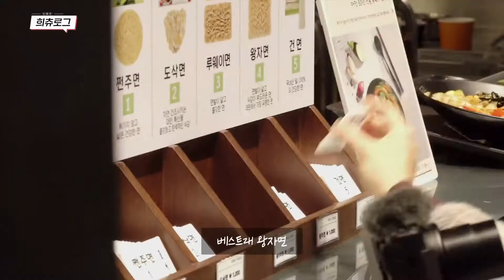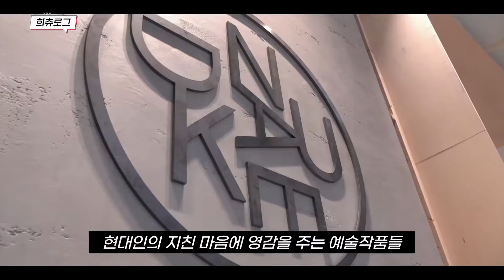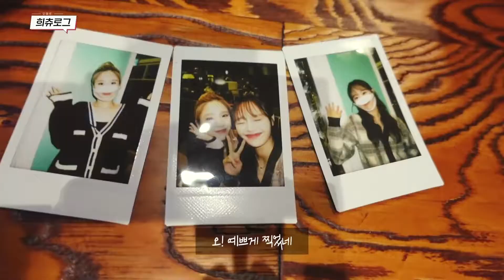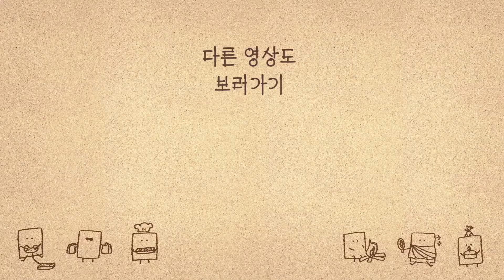[Vietsub] 오떼르 Hauteur the day - HeeChuu Vlog at Dongtan Ep2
Phần 2 của HeeChuu vlog ở Dongtan, cùng xem 2 bạn trẻ ăn thả ga, uống hết sức để enjoy ngày cuối của Hauteur the day mùa 2. Hẹn gặp lại các bạn ở mùa 3 nha.